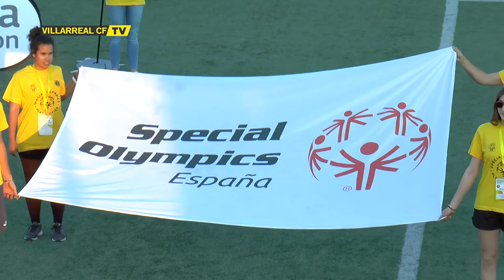Inaugurado el I Torneo Europeo de Fútbol 7 Unificado de Special Olympics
La ceremonia de inauguración celebrada ayer en la Ciudad Deportiva Miralcamp, marcó el punto de inicio del I Torneo Europeo de Fútbol 7 Unificado organizado por Special Olympics España y Villarreal CF. El campeonato, que se celebra por segunda vez en las instalaciones deportivas del Villarreal, cuenta con la participación de Serbia, Francia y Azerbaiyán además de once equipos de ocho comunidades autónomas y diez equipos de la comunidad anfitriona.